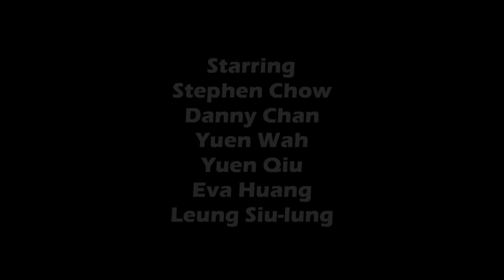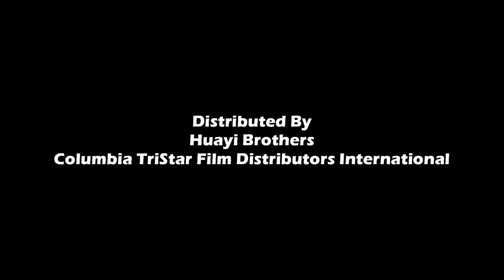Kung Fu Hustle (2004) Full Movie Review | Stephen Chow, Danny Chan & Yuen Wah | Review & Facts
Movie Credits :
Directed by : Stephen Chow
Screenplay by : Stephen Chow, Huo Xin, Chan Man-keung & Tsang Kan-cheung
Story by : Stephen Chow
Produced by : Stephen Chow, Po-Chu Chui, Jeffrey Lau & James Wang
Starring : Stephen Chow, Danny Chan, Yuen Wah, Yuen Qiu, Eva Huang & Leung Siu-lung
Cinematography : Poon Hang-sang
Edited by : Angie Lam
Production Companies : Columbia Pictures Film Production Asia, Star Overseas, Beijing Film Studio, Taihe Film Investment, China Film Group & Huayi Brothers
Distributed by : Huayi Brothers & Columbia TriStar Film Distributors International